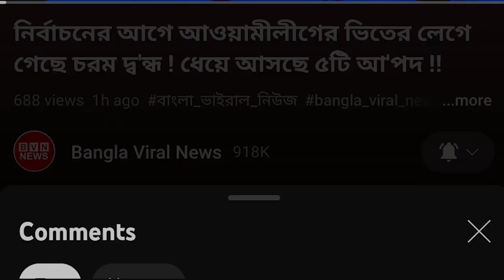১০ ডিসেম্বর বাংলাদেশকে আবারও কঠোর নিষেধাজ্ঞা দিতে পারে যুক্তরাষ্ট্র ! ভয়ে আতঙ্কে প্রশাসন !!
১০ ডিসেম্বর বাংলাদেশকে আবারও কঠোর নিষেধাজ্ঞা দিতে পারে যুক্তরাষ্ট্র ! ভয়ে আতঙ্কে প্রশাসন !!